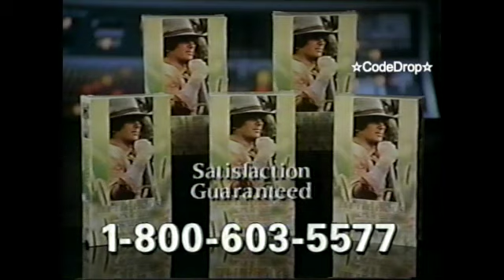Little House on the Prairie - Series Summary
Karen Grassle is known for her role as Caroline Ingalls.

Little House on the Prairie (later known as Little House: A New Beginning in its sequel season) is an American Western historical drama television series, starring Michael Landon, Melissa Gilbert, Karen Grassle, and Melissa Sue Anderson, about a family living on a farm in Plum Creek near Walnut Grove, Minnesota, in the 1870s, 1880s, and 1890s. The show is an adaptation of Laura Ingalls Wilder's best-selling series of Little House books. In 1972, with the encouragement of his wife and daughter, television producer and former NBC executive Ed Friendly acquired the film and television rights to Wilder’s novels from Roger Lea MacBride and engaged Blanche Hanalis to write the teleplay for a two-hour motion picture pilot.

Main Cast:
Michael Landon as Charles Ingalls (seasons 1–8, guest in 9, two post-series movies)
Karen Grassle as Caroline Quiner Ingalls (seasons 1–8, one post-series movie)
Melissa Gilbert as Laura Ingalls Wilder (seasons 1–9, three post-series movies)
Melissa Sue Anderson as Mary Ingalls Kendall (seasons 1–7, guest in 8)
Lindsay and Sidney Greenbush as Carrie Ingalls (seasons 1–8)
Matthew Labyorteaux as young Charles Ingalls and Albert (Quinn) Ingalls (seasons 5–8, guest in 9, one post-series movie)
Richard Bull as Nels Oleson (seasons 1–9, three post-series movies)
Katherine MacGregor as Harriet Oleson (seasons 1–9)
Alison Arngrim as Nellie Oleson Dalton (seasons 1–7, guest in 9)
Jonathan Gilbert as Willie Oleson (seasons 1–9, two post-series movies)
Victor French as Mr. Edwards (seasons 1–3, guest in 6, 8–9, three post-series movies)

For more information on the product(s) shown in the above video, check out their respective websites.
This video is presented for historical preservation, educational, and entertainment purposes.